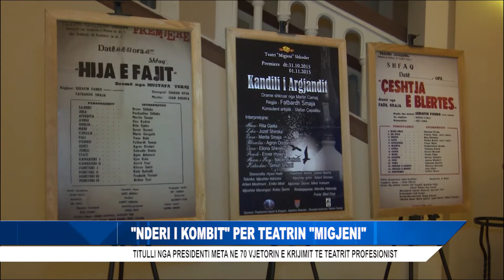''NDERI I KOMBIT'' PER ''TEATRIN MIGJENI''